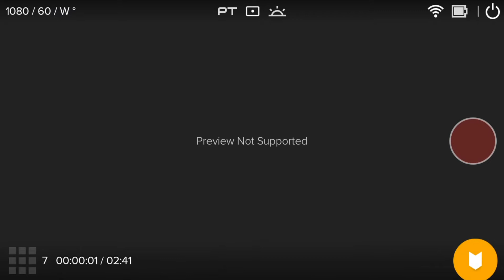Preview Not Supported GoPro Hero session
Kejadian yang menyebalkan pada saat kita mau mengontrol video kita sendiri melalui smartphone malah muncul preview not suported Berikut ini adalah cara solusi mengatasi hal tersebut Semoga bisa membantu dan mencobanya jika teman-teman mengalaminya di GoPro Hero season.